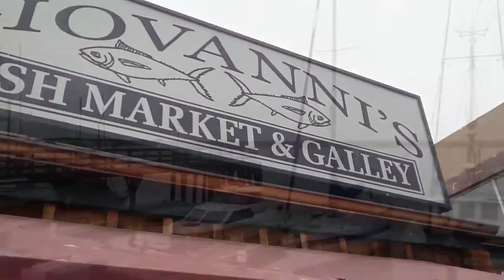Fishing Fleet Dungeness Crab - Morro Bay California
Morro Bay fresh caught Dungeness Crab in the California Central Coast. This quaint beach and fishing town located in San Luis Obispo County California is home of Morro Rock, Morro Beach, Embarcadero as well as crab fishing, restaurants and family fun.